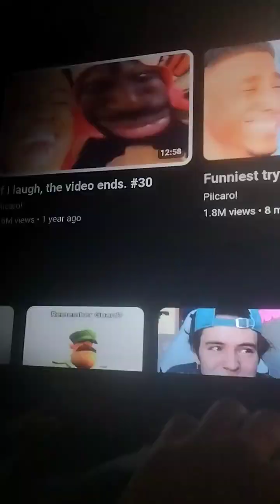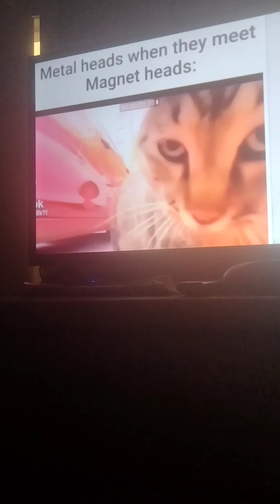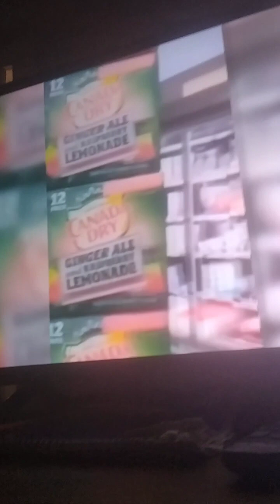short try not to laugh 🤣😂